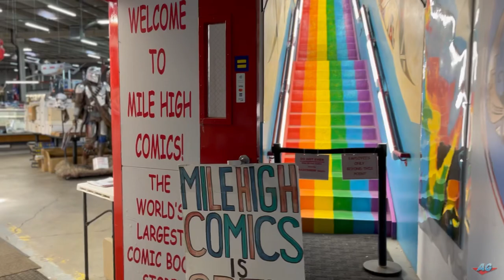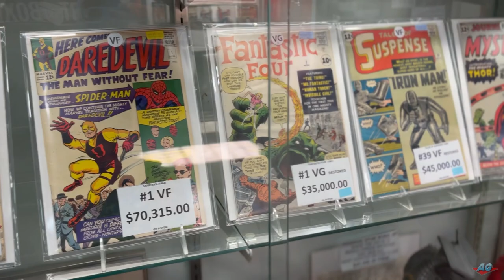MILE HIGH COMICS QUICK TOUR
Mile high comics pov tour. Denver Co

Music- Wandering Flame, Secret of the Forest (Final Fantasy & Chrono Trigger Remix) · GameChops · Smooth McGroove

Smooth McGroove Remixed

Remixer: Dj CUTMAN
Lyricist: Nobuo Uematsu
Composer: Nobuo Uematsu
Lyricist: Yasunori Mitsuda
Composer: Yasunori